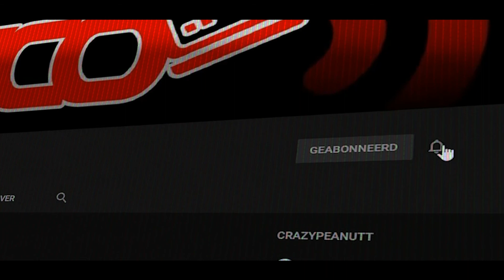IS EEN KORTE VLOG - Vlog 1120 SycoTV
Ik bedank de volgende partners:
Pixellan
GameGear
Lion Gaming Solutions
Gemeente Alken
Ribbi
Steam
Hakkeveldfeest